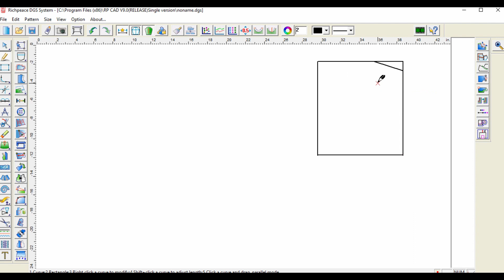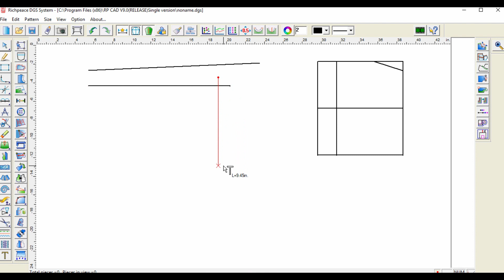Richpeace CAD Software Online Lessons-Tip of the day-intelligent pen (V9)